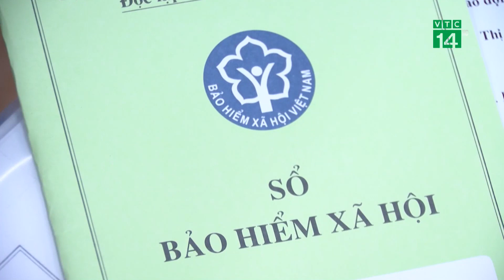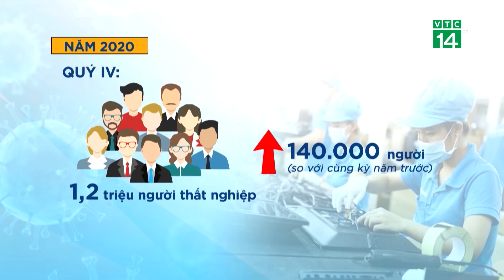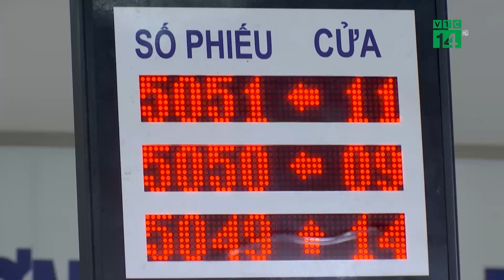Thu nhập bấp bênh người lao động không về quê đón Tết | VTC14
VTC14 | THU NHẬP BẤP BÊNH NGƯỜI LAO ĐỘNG KHÔNG VỀ QUÊ ĐÓN TẾT
Còn đúng 1 tháng nữa đến Tết Nguyên đán, nhưng ngay từ bây giờ, nhiều công nhân làm việc tại TpHCM đã xác định không về quê đón Tết Tân Sửu 2021. Đây được coi là một cách để họ có thể tiết kiệm tiền do không tìm đâu ra nguồn thu trong một năm đầy biến động và khó khăn.